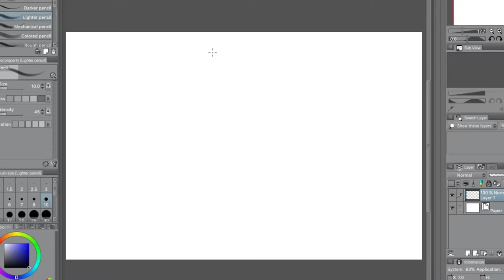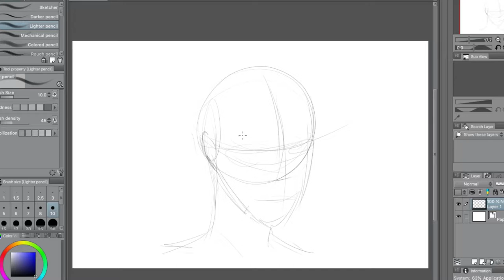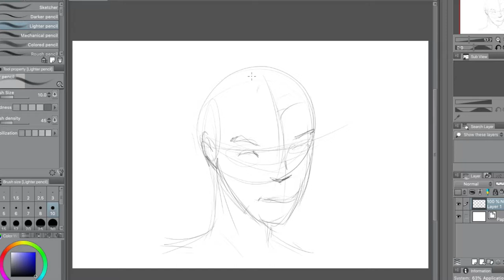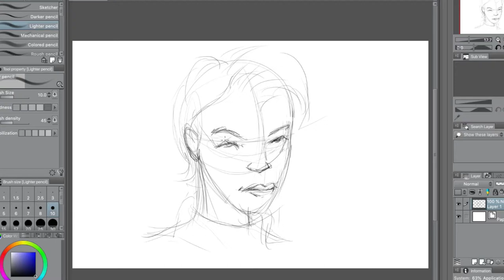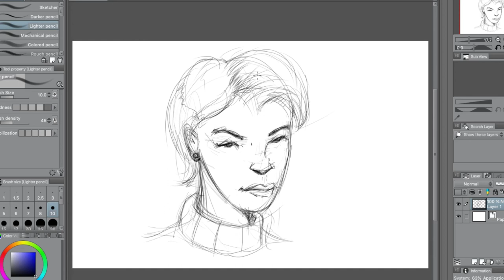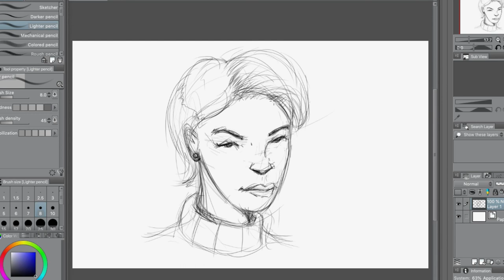arthur smith intro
Here is my first upload of me doing a simple sketch, in clip studio paint. And visit arthursmithjr.com for more art